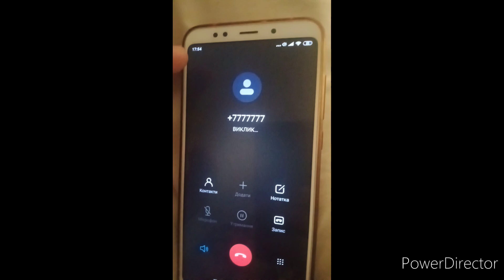YTP Booba War Collab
War The And